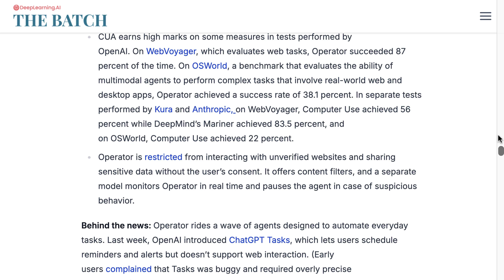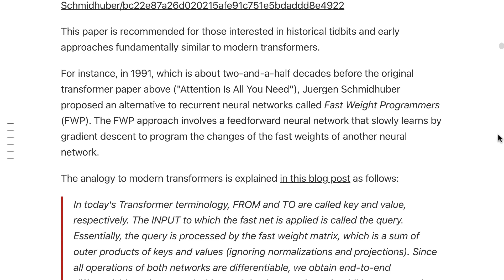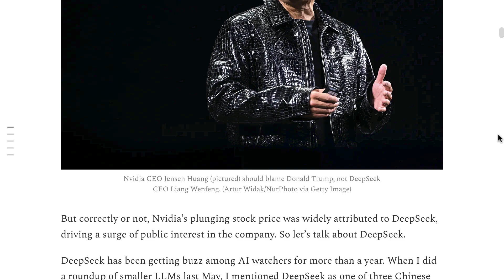How to keep up with AI in 2025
AI is moving incredibly FAST. I'll show you the 7 best sources I follow to keep up with the most important developments in AI.